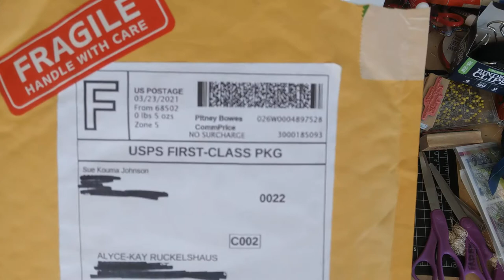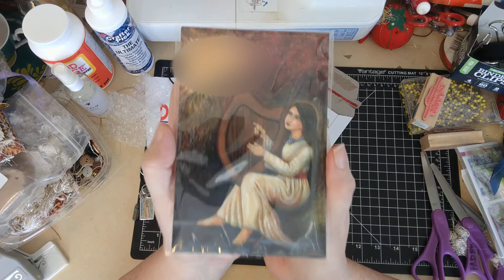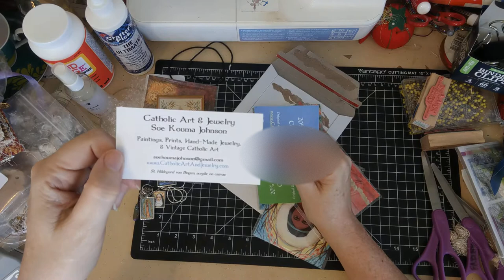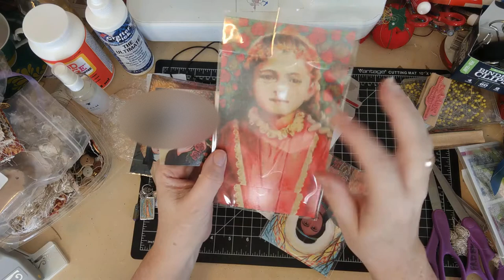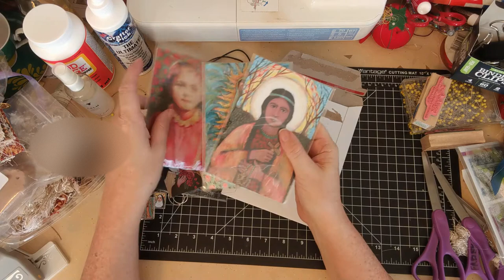Unboxing some of Sue Kouma Johnson's Artwork (and my plan for displaying them)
I've found my favorite modern artist!  Her colors are vibrant, her subjects are uplifting, and she's passionate about the Lord!  I forgot to mention in the video that her soldering is perfect.  I had two of my necklaces from her in a drawer in my bathroom which got flooded.  I was sure they would be ruined.  Not a spot of water got inside!

You can find Sue's Etsy shops here:
Tree of Heaven
Classic Catholic

Her husband John's shop also incorporates some of Sue's work

I hope to have an interview with Sue & John soon.  I've been getting to know them through Etsy and they're wonderful, encouraging people!